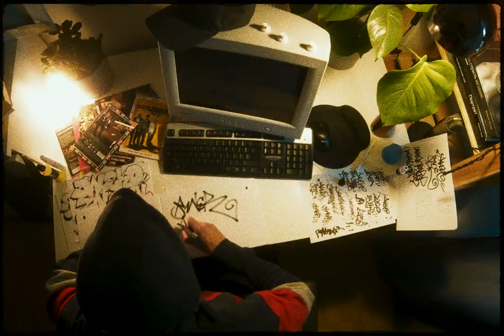Bucca - Daleko za lokal (OFFICIAL VIDEO)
Music video by Bucca performing Daleko za lokal. Produced by Mate Devine. (c) + (p) 2021 Blakkwood Records s.r.o., distributed by Universal Music.